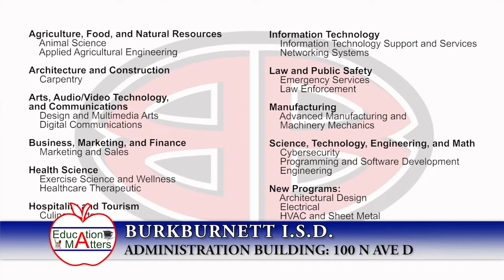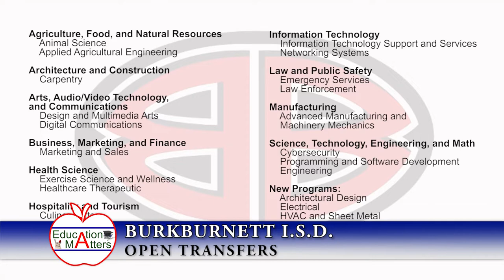Burkburnett ISD Education Matters 2021